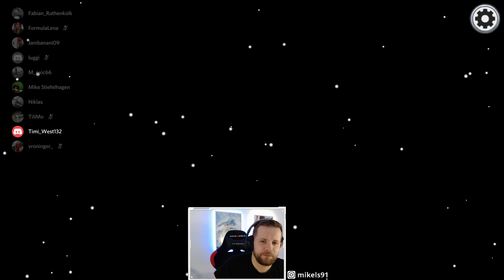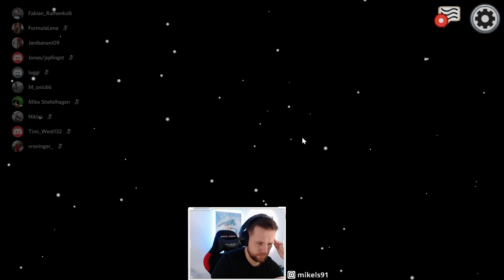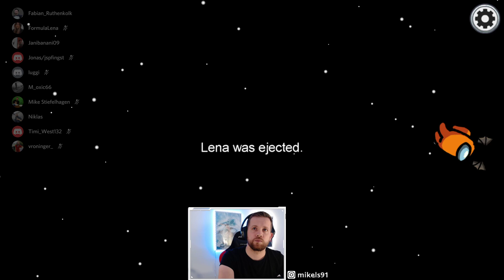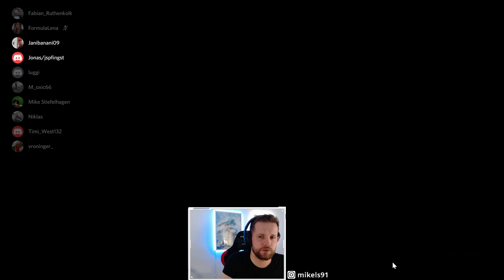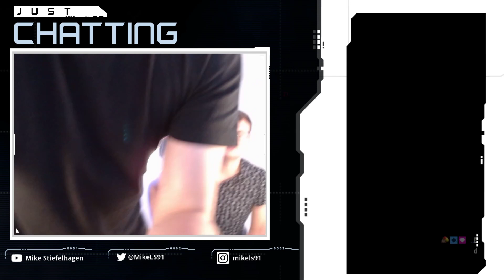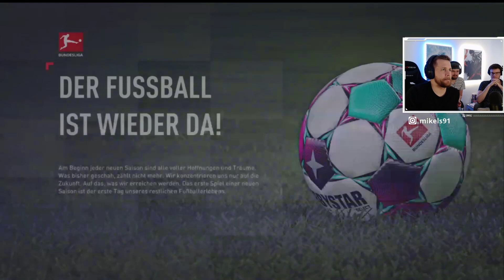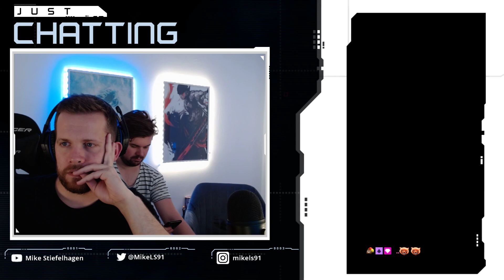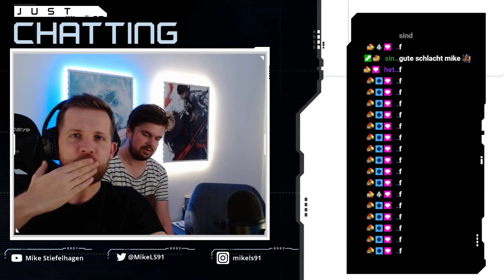Among Us + FIFA21-Bundesliga